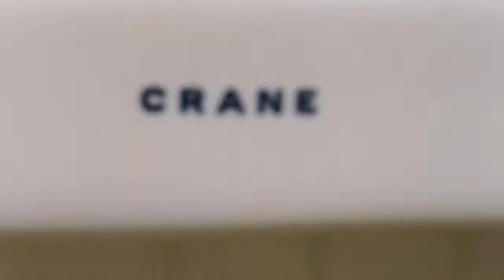4777: 1966 Crane Sanitor Urinal 3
This urinal is located in the men's room at Elk's Lodge in Santa Cruz, CA.